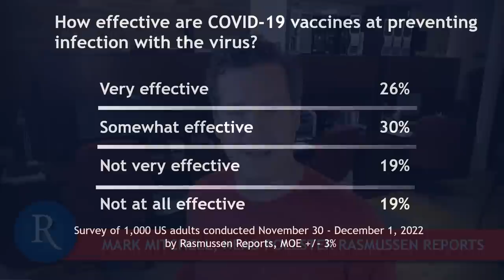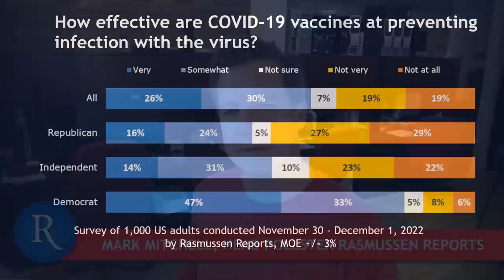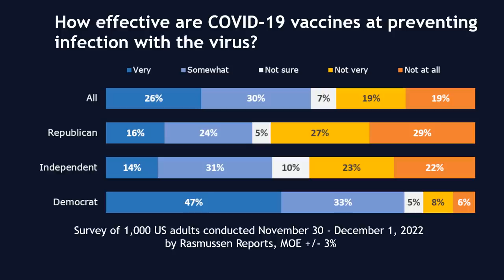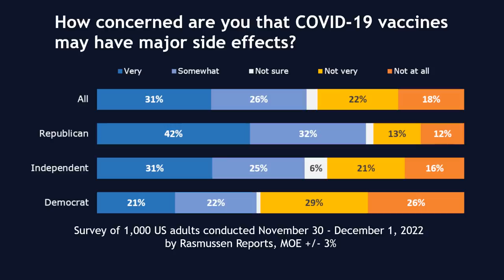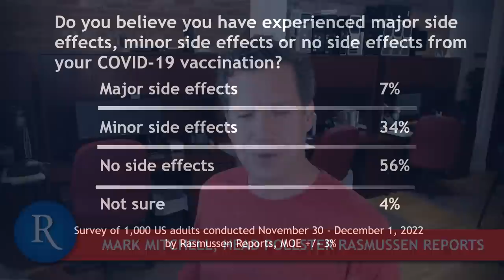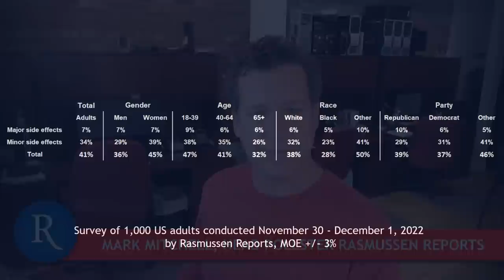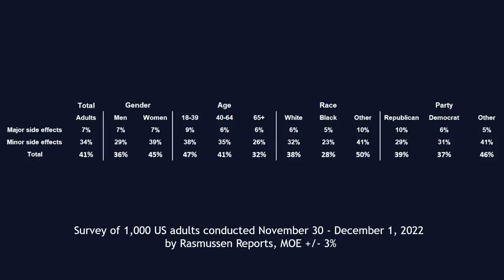12 MILLION PEOPLE! - Vaxxed Americans Report Major Side Effects, and Question Efficacy